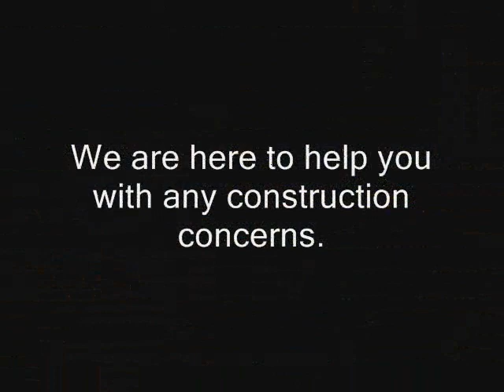Castaic Commercial Insurance Claim Los Angeles call Shafran 805 421 4333